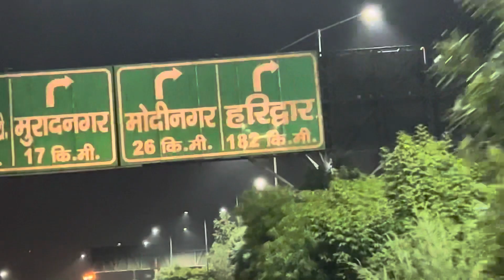SUNNY GiR GYA